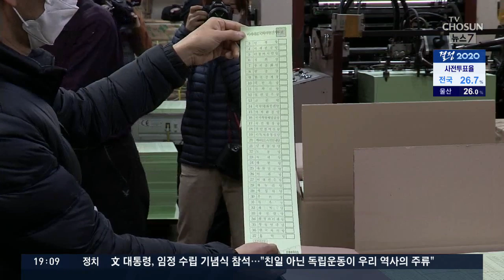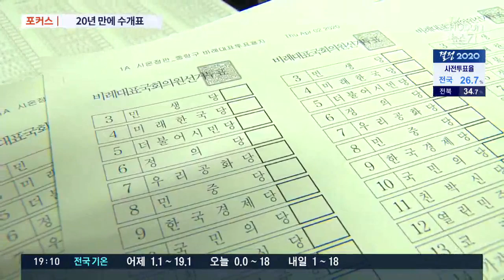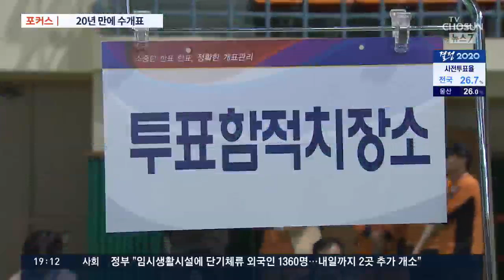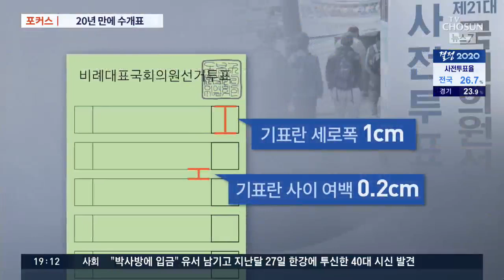20년만 수개표…16일 오후 늦게야 비례당선자 확정 [포커스]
올해 총선에서는 48센티미터가 넘는 비례대표 투표용지 탓에 20년 만에 수개표가 시행됩니다. 일일이 사람 손으로 개표를 하다보니 인력도 많이 필요하고 시간도 더 걸리겠죠. 비례대표 당선인도 다음날이나 돼야 확인이 가능할 거라고 합니다.